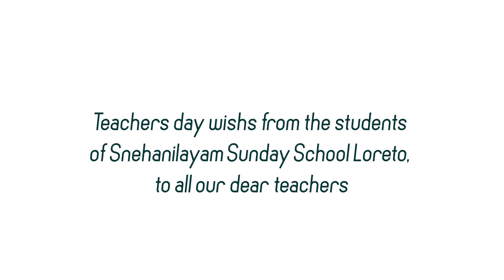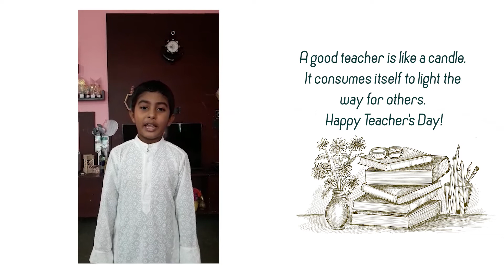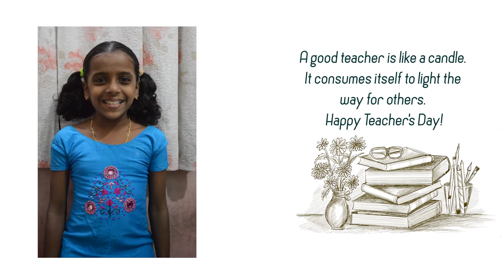Happy Teachers Day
Its a surprise wishes from our students on this Teachers Day... Thanks to all students for your love and prayers. Thanks to Sunil Sir & Nilton sir for initiating this with full of surprise to us